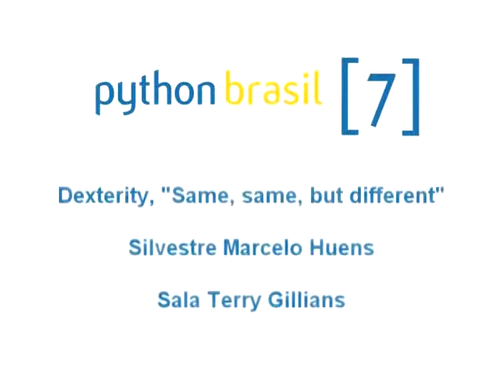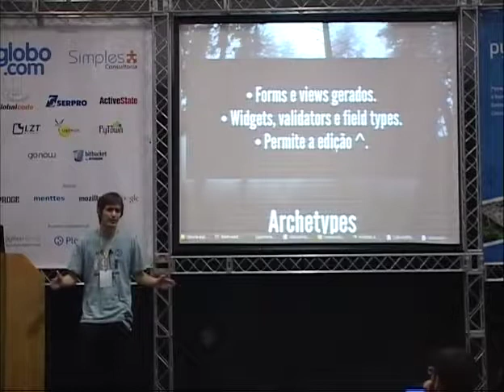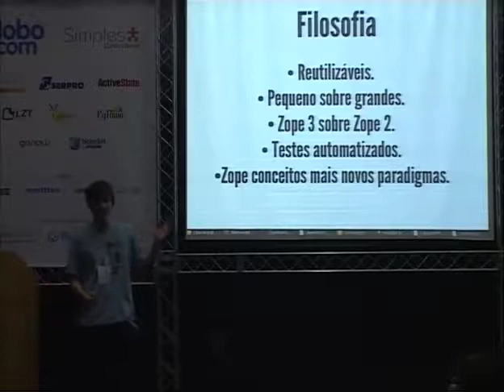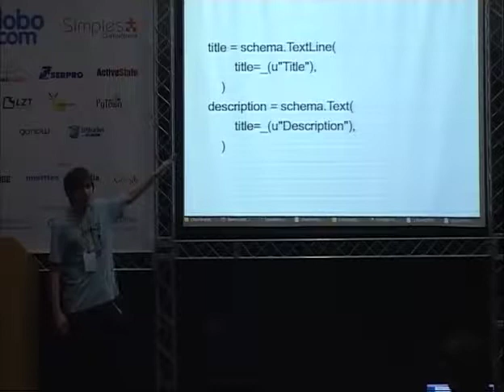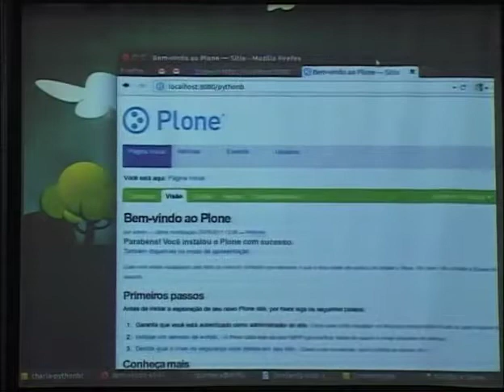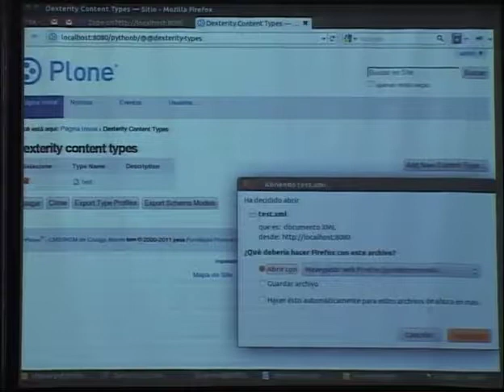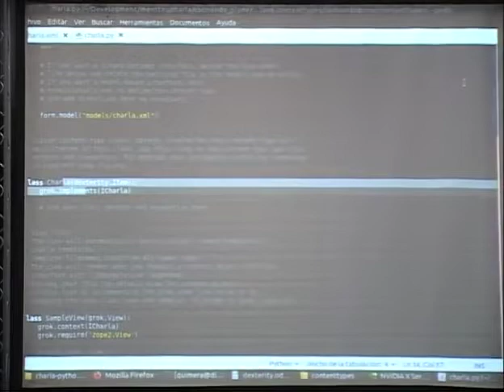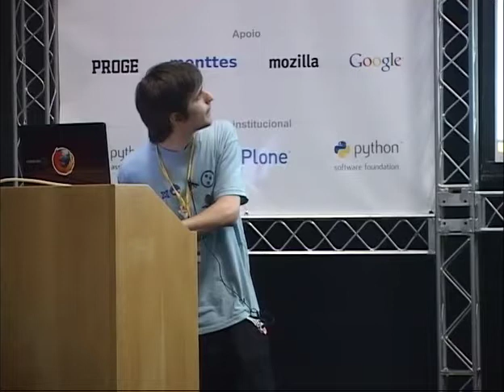1 Silvestre Marcelo Huens Dexterity, "Same, same, but different"